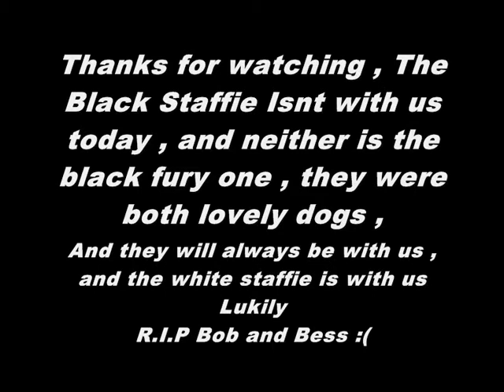The Tribute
A small montage of the 3 dogs which have been in my life since day 1,

Billy - Lovely, small, innocent staffordshire bull terrier.
Bess - Big, cumbersome, cute, cuddly 5 year old red setter slash labradore retriever
Bob - same as billy except 14 years old.

RIP.

xxxxx